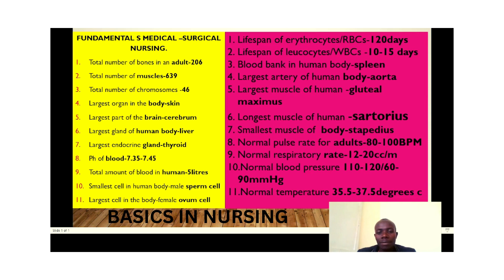BASICS IN NURSING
This video introduces students to medical surgical nursing. Let us learn together the different facts about human body.